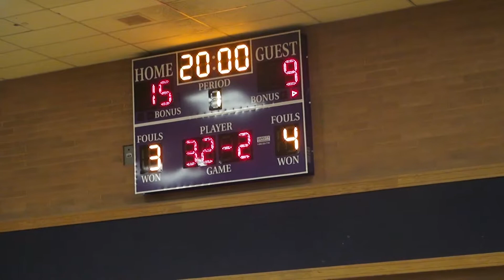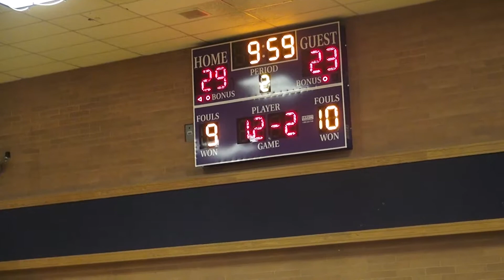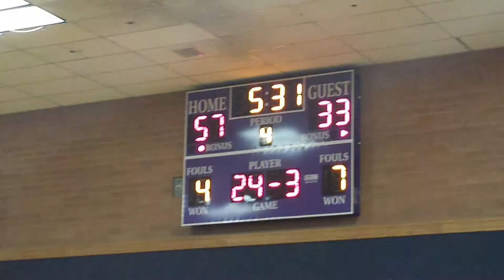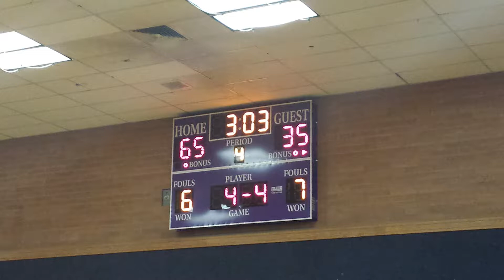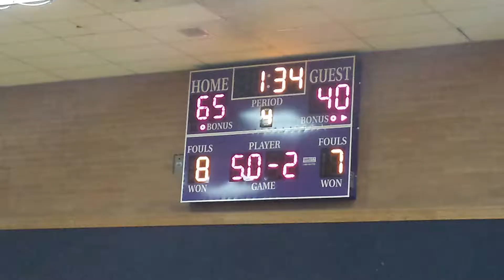Lehi Vrs Willowcreek - -1/22/2015